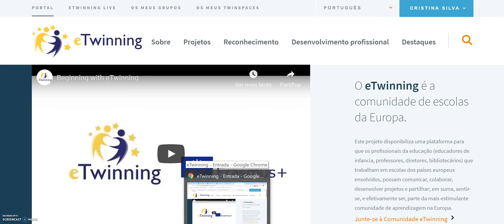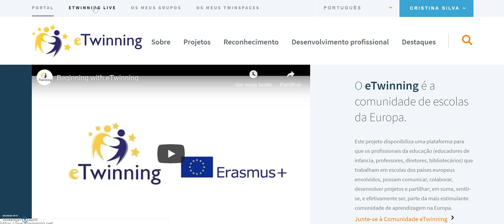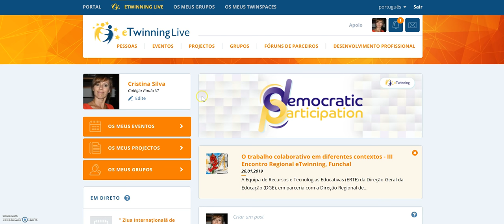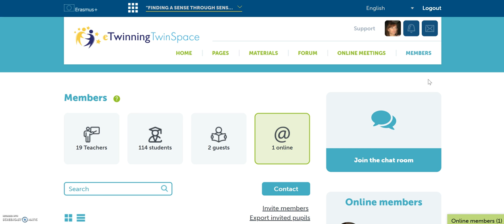eTwinning tutorial meninas SENSES